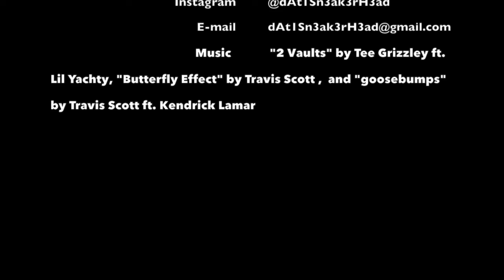NBA 2K19 GAMEPLAY + REVIEW!!!!!! - GAME PLAY Tuesday by dAt1Sn3ak3rH3ad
What's up guys, dAt1Sn3ak3rH3ad here, and today's Game Play Tuesday! So in today's episode, I am going to be playing and reviewing NBA 2K19! If you love sports games, I really think that this game is a must cop for you! Enjoy the video guys, and PV3CE!

Music: "2 Vaults" by Tee Grizzley ft. Lil Yachty, "Butterfly Effect" by Travis Scott, and "goosebumps" by Travis Scott ft. Kendrick Lamar

Thank you for your support! Be blessed everyone!